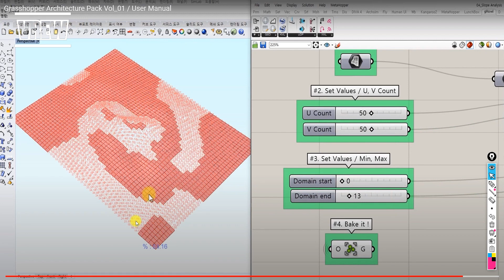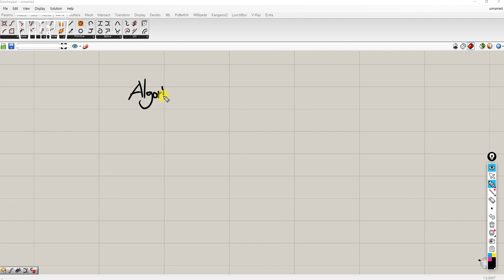ENG) [그래스호퍼 기본] 07. 그래스호퍼를 배워야 하는 세 가지 중요한 이유